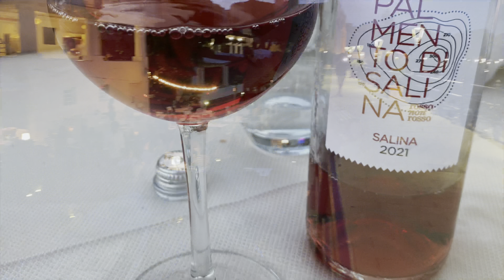Sailing Charter Day 3 - Isola Salina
Wonderful charter destination based in Sicily with the Aeolian Islands just a short distance away.  One week was definitely not enough!